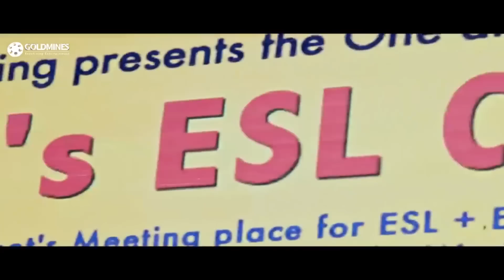नकली पुलिस ऑफिसर का पोल खुलने के बाद देखिये क्या हुआ